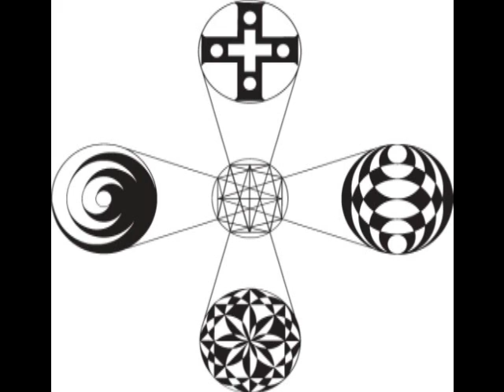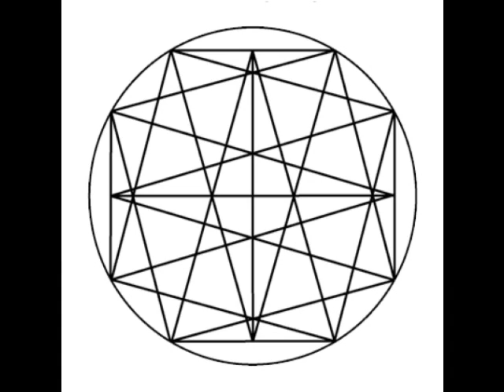Sandy Jones: Love Letters to My World 1.2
Part 2 of a new serices of Sandy Jones and Rich Hay chats on her actually living the Child Heart of God Awareness that Bill Samuel identifes in his Masterwork: "The Child Within Us Lives, A Synthesis of Science, Religion and Meatphysics."